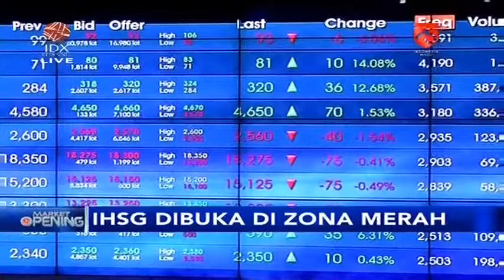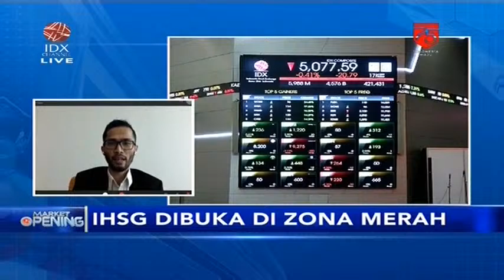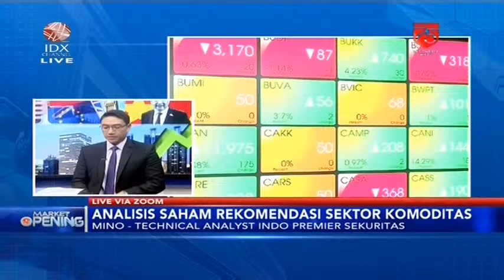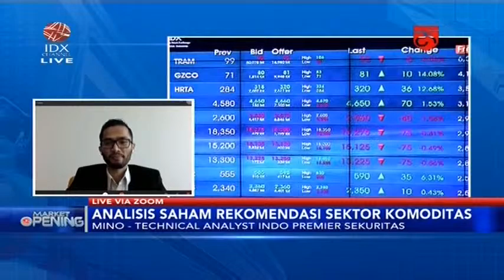IHSG DIBUKA DI ZONA MERAH, SIAP-SIAP MENGUAT JELANG RILIS PERTUMBUHAN EKONOMI?